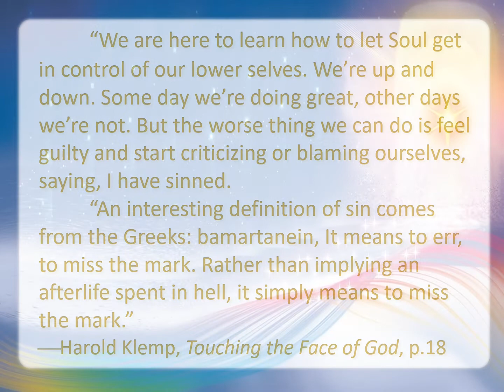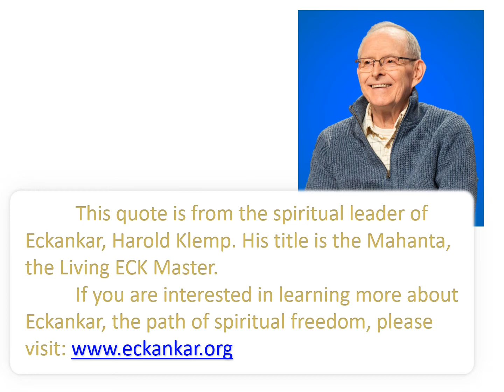Recognizing ourselves as Soul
“We are here to learn how to let Soul get in control of our lower selves. We’re up and down. Some day we’re doing great, other days we’re not. But the worse thing we can do is feel guilty and start criticizing or blaming ourselves, saying, I have sinned.
        “An interesting definition of sin comes from the Greeks: bamartanein, It means to err, to miss the mark. Rather than implying an afterlife spent in hell, it simply means to miss the mark.”
--Harold Klemp, Touching the Face of God, p.18